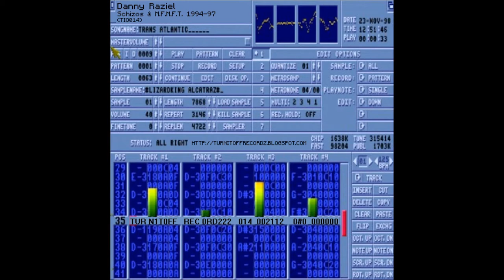Danny Raziel - Slowly (In.version Mix) (TIO014)